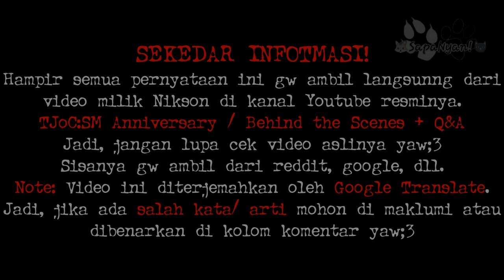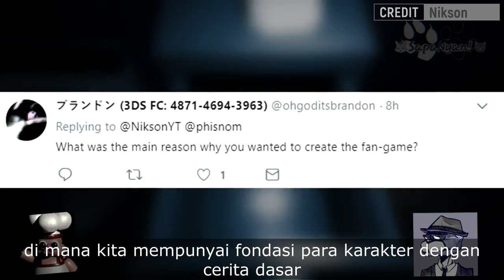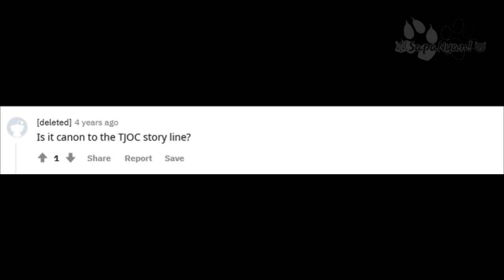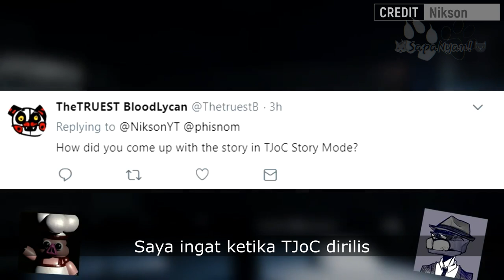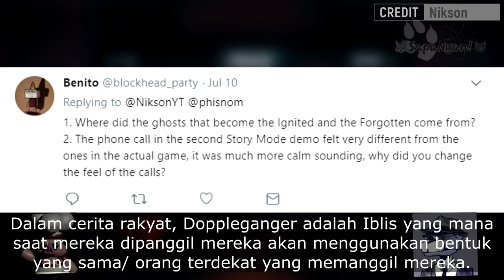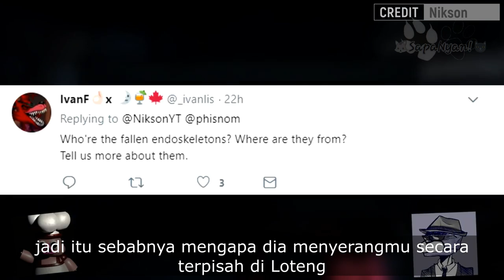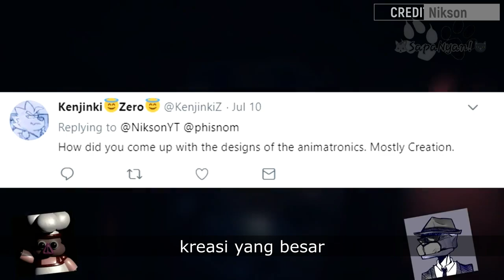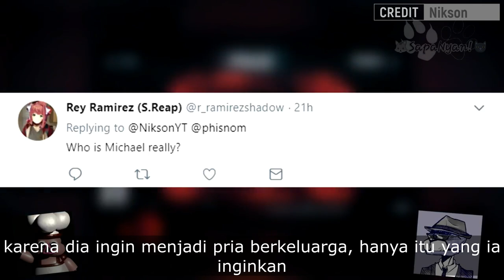FAKTA GAME THE JOY OF CREATION YANG TIDAK BANYAK DIKETAHUI ORANG!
Seperti yang kita semua tahu game The Joy of Creation merupakan game Fanmade yang memiliki lore atau ceritanya sendiri yang mana tidak banyak orang tahu kalau teori mereka itu sebenarnya merupakan teori asal jeplak yang mana Nikson selaku pengembang pun memutuskan untuk menjawab semua pertanyaan para penggemar